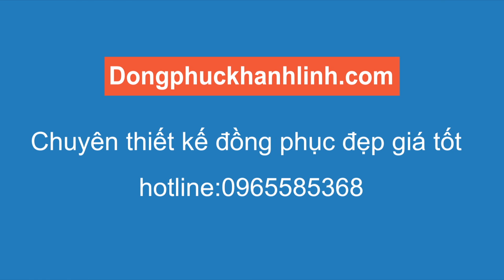MỘT PHÚT HIỂU THÊM VỀ KHÁNH LINH của chúng tôi